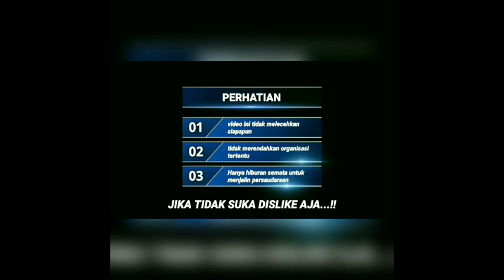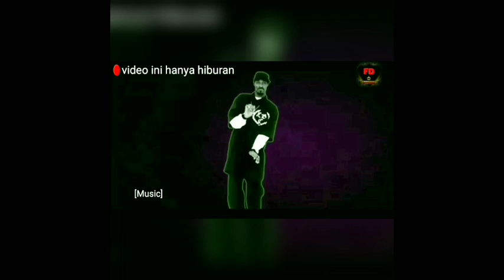Part 2•DIA KAGET KALAU YANG DIAJARIN ADALAH SENIORNYA,SENYUMNYA BIKIN MELELEH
Video ini tidak bermaksud untuk melecehkan dan merendahkan siapapun,ini hanya hiburan semata dan cara saya untuk mencari persaudaraan,dan ini sudah kerjasama dengan pelatih utama,tanpa sepengetahuan anggota lain,